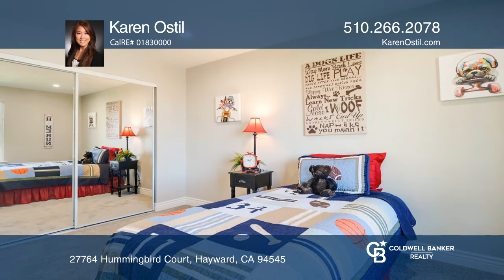27764 Hummingbird Court Hayward, CA | ColdwellBankerHomes.com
27764 Hummingbird Court, Hayward, CA

This is a great opportunity for a starter home! This home is located in the Glen Eden Gardens Community in the city of Hayward, the heart of the Bay. This beautiful townhome includes three bedrooms, one and one-half bathrooms and approximately 1,400 square feet of livable space. Enjoy this bright an